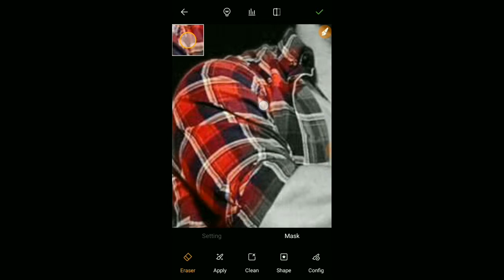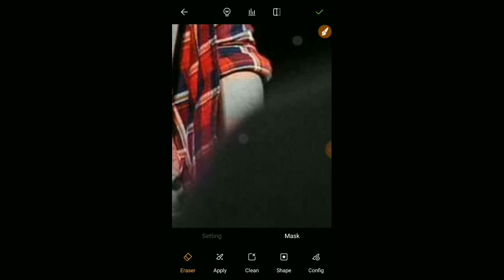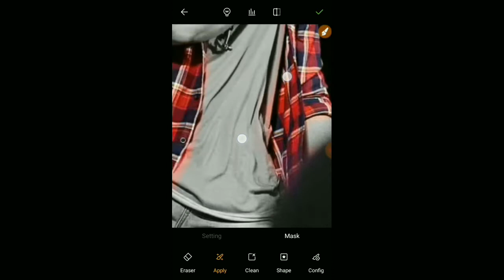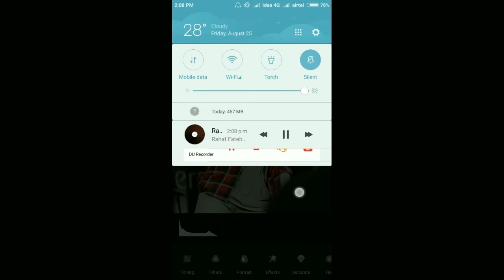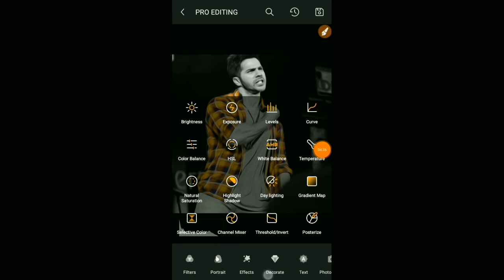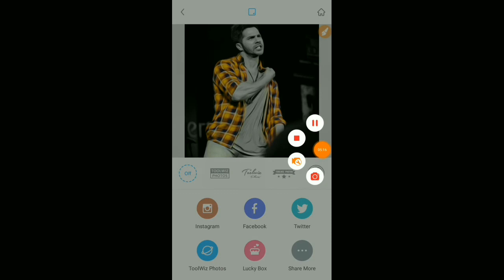Toolwiz color change in phone 2017